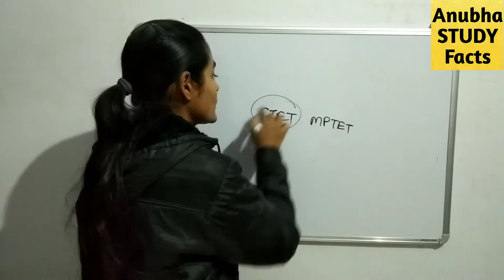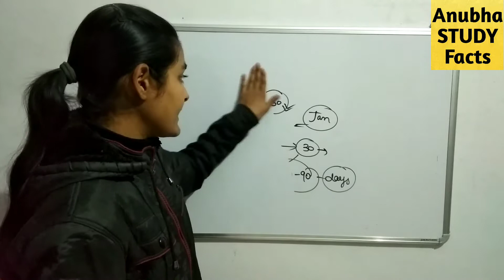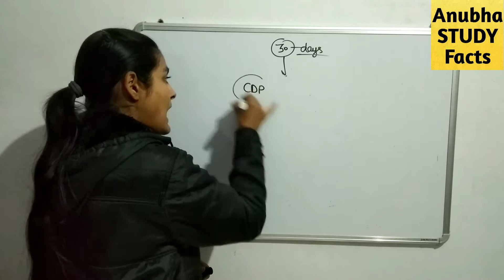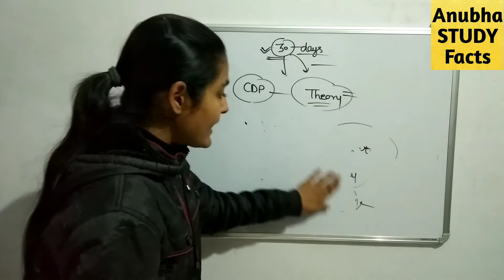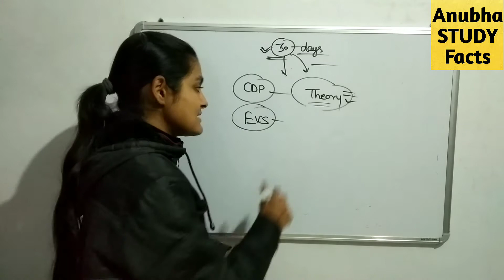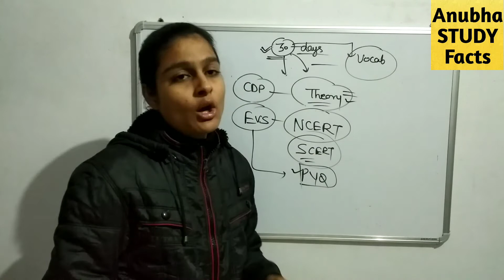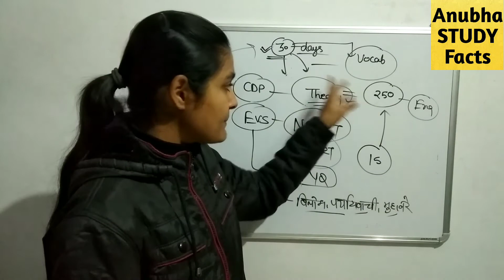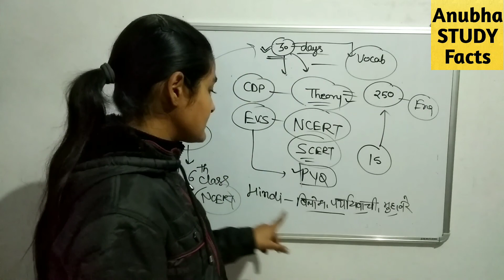How to Crack MPTET in 30 Days//Strategy Of 30 Days to Clear MPTET//वर्ग-3की तैयारी कैसे करे 30 दिनों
How to Clear MPTET Without Coaching